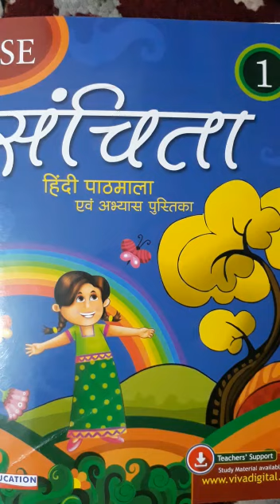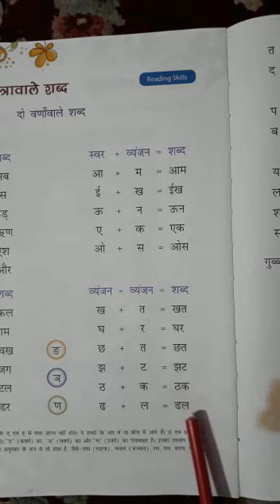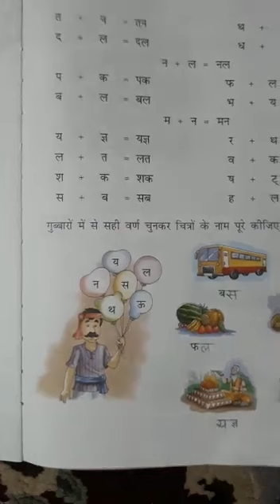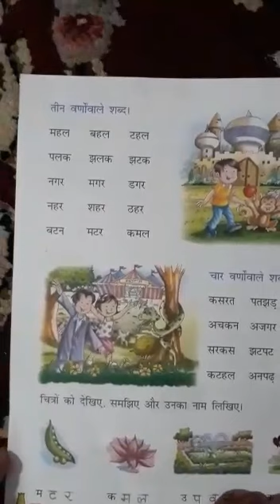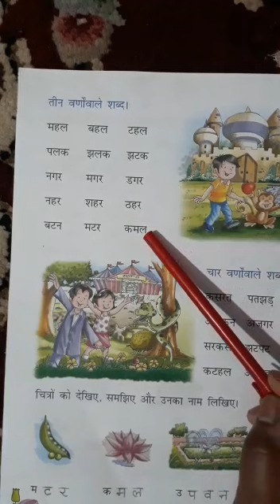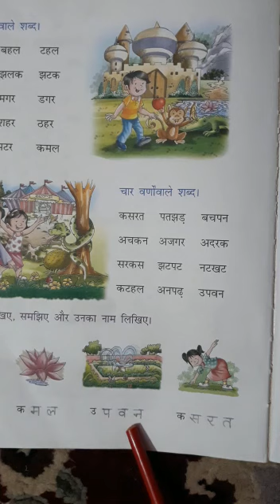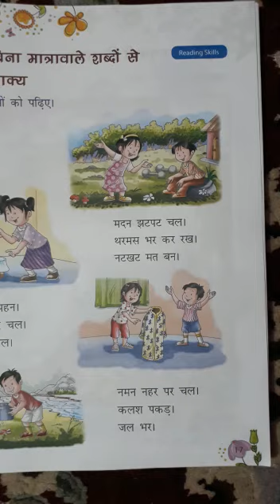STD I (A)-Ch-1-Hindi Lit. - बिना मात्रा वाले शब्द By Ms Anima Toppo